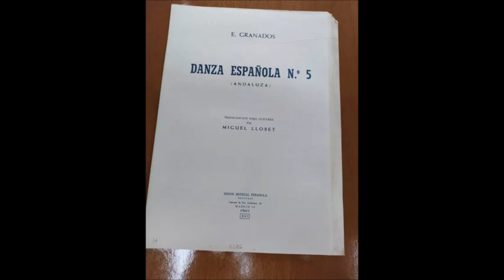Enrique Granados - Danza espanola N° 5 Op. 37 Andaluza (Date: 1890) For Piano and Classical Guitar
Enrique Granados (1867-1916) fu un compositore e pianista spagnolo, che studiò a Barcellona e Parigi, e la cui vita fu tragicamente interrotta dalla Prima Guerra Mondiale. Lo stile nazionalista che dominò la sua prima produzione è spesso visto come esemplificato dall'opera del 1890, 12 Danza Española, una raccolta di danze spagnole originariamente per pianoforte solista.

Andaluza è la n. 5 di 12 Danza Española, ed è stata trascritta qui per chitarra classica con accompagnamento di pianoforte. Questo arrangiamento di alta qualità  sarebbe un regalo perfetto per qualsiasi musicista interessato alla musica spagnola.
Le 12 danze spagnole per pianoforte di Granados, op. 37, n. 5 è il suo ballo più popolare dal set. Si intitola "Andaluza" ed è stato scritto in stile tradizionale spagnolo. Il pezzo è in forma ABA e modula tra mi minore (anche fa minore nell'arrangiamento per chitarra e piano) e mi maggiore. Incorpora elementi ritmici della musica flamenca come l'alternanza tra frasi maggiori e minori. La mano destra (pianoforte) fornisce un accompagnamento ritmico simile al battito delle mani nel flamenco in contrasto con una linea melodica che oscilla tra sensibile e appassionato.
Wikipedia